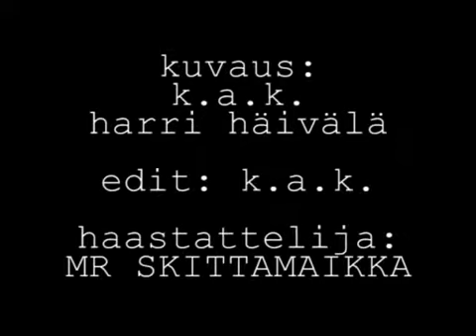Tavastia Trash Till Death 2006 : Amoral, Dead Shape Figure...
brings back old metal gig and interviews from Tavastia, Amoral, Dead Shape Figure, ... filmed by Open Source Zombie crew back in the day.